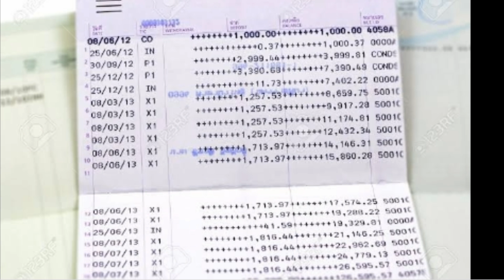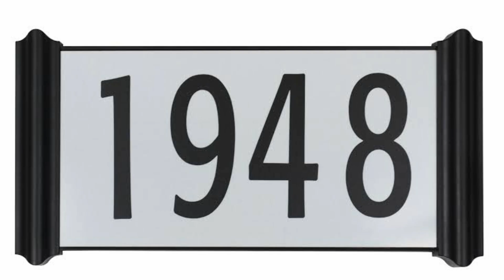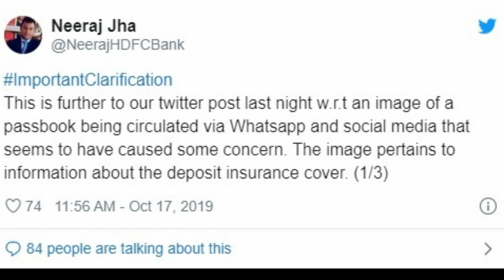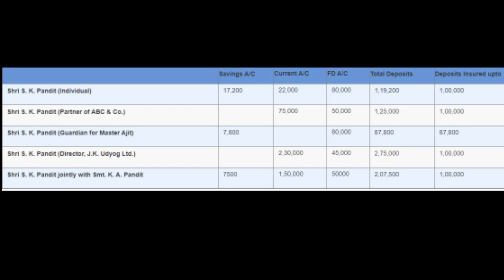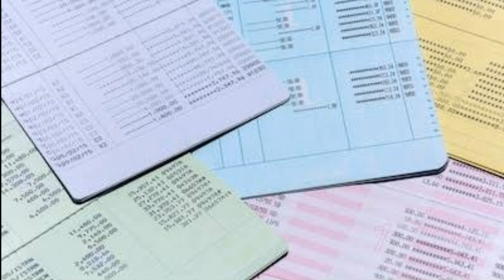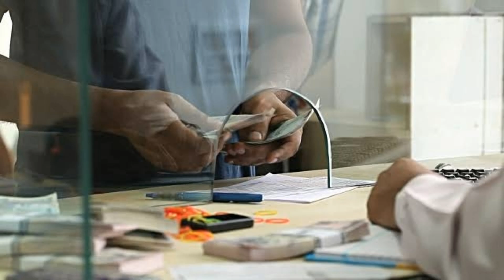DICGC | How safe is your Bank Deposit?